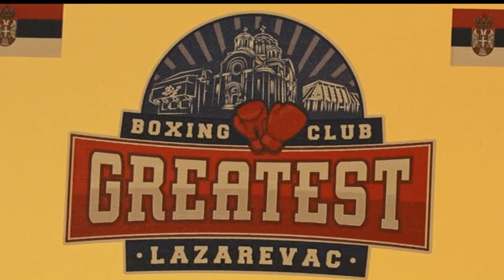Minja Jovanović, prva lazarevačka bokserka osvajač medalje na zvaničnim takmičenjima